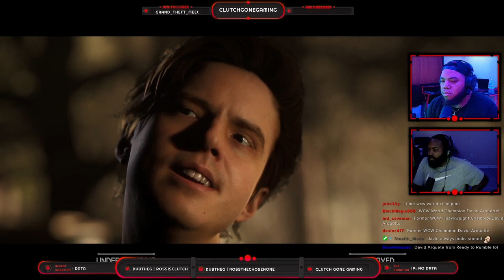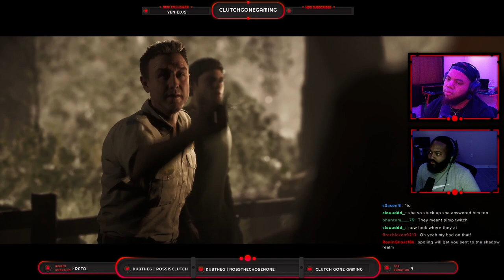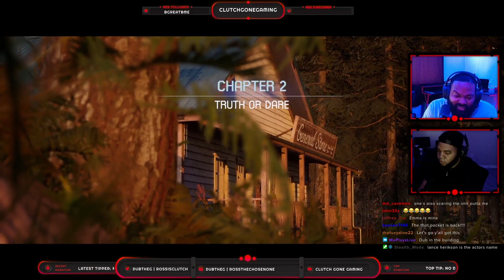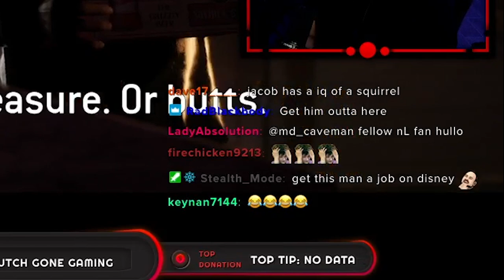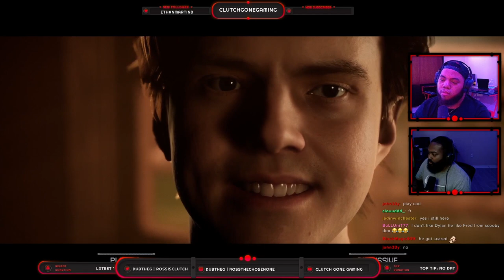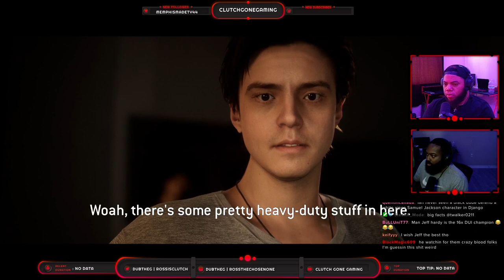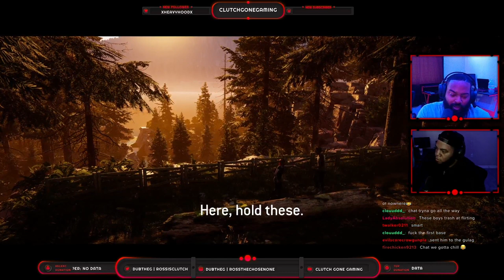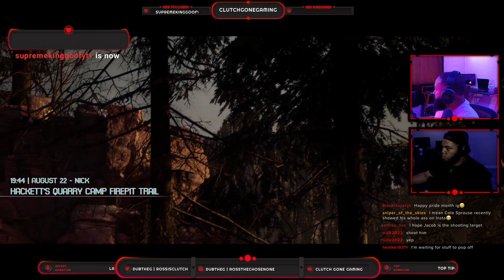The Quarry Gameplay (Part 2)